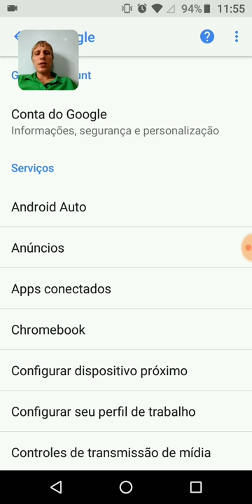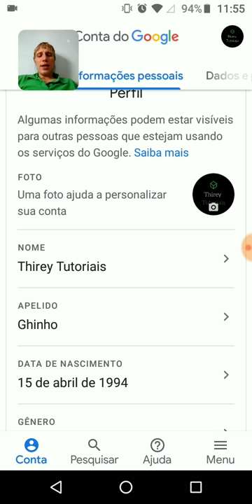Como Alterar o Nome do Google pelo Android | Tutorial 2019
Quer mudar seu nome no Google diretamente do seu dispositivo Android? Este tutorial é para você! Aprenda como alterar seu nome de perfil no Google usando seu smartphone ou tablet Android. Descubra os passos simples e rápidos para atualizar suas informações de conta e personalizar seu perfil conforme desejar.

No vídeo, você vai aprender:

✅ Como acessar as configurações de conta do Google no seu dispositivo Android
✅ Passos para alterar o nome do perfil associado à sua conta do Google
✅ Dicas para manter suas informações de perfil atualizadas e precisas

Assista agora e atualize seu nome no Google pelo Android!